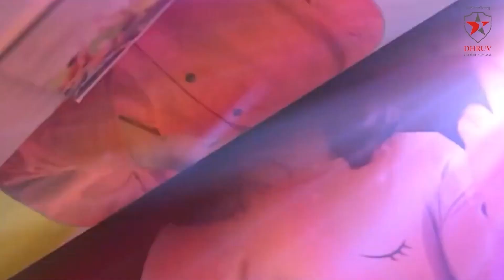Kathasareeta S3 - E8 | Sher Ji Utha | Ft. Ishita Toshnival | Dhruv Global School, Pune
Namaste viewers,

Here is the 8th  performance in the series of Kathasareeta (Season 3).

A book is a great source of knowledge. But to apply that knowledge one must have 'common sense'. Here is the story from Panchatantra which tells us the importance of commonsense in our life.

The story is performed by our very own Dhruvian Ishita Toshnival.

Video Credits:

Performer : Ishita Toshnival

Narrator : Kashvi Patil

Direction : Shridhar Kulkarni

Camera: Sampada Kotwal

Editor: Digital Team, Dhruv Global School.

Singer: Swanandi Patwardhan

Music: Performing Arts Department, DGS Pune.